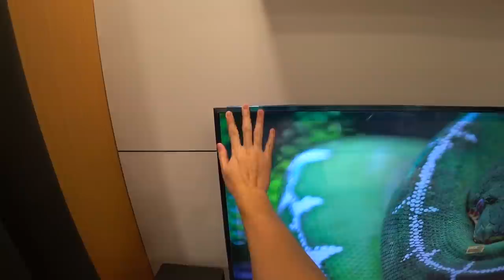公開我和櫻桃的小倆口安樂窩！真正的二人世界從此刻開始~！【VLOG #12】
✅ 我的個人臉書：Iven Lee